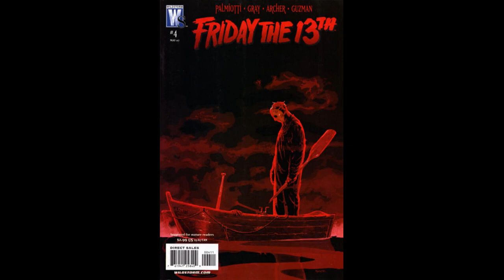Turning the Page on Terror with the Friday 13th Comic Book Series!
Whether you're a die-hard fan of the films or a newcomer to the world of Camp Crystal Lake, this video promises to be a nostalgic and thrilling return to the heart of horror.